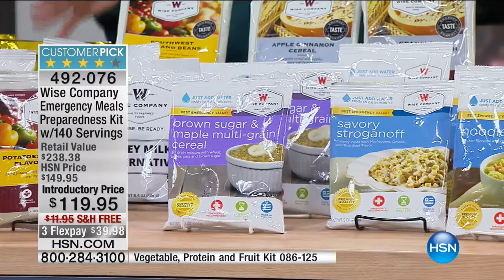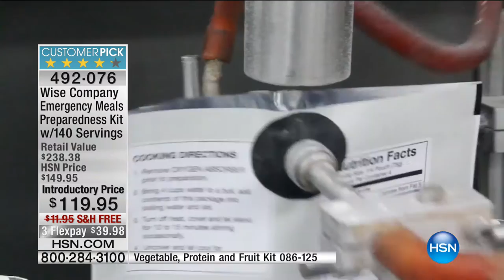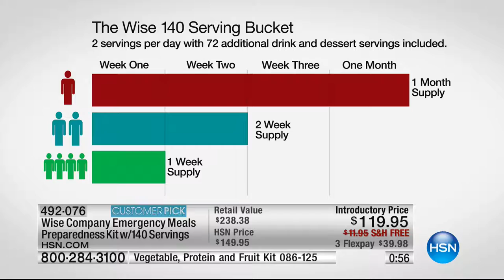HSN | Imperial Pearls by Josh Bazar 10.06.2016 - 11 PM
Designer South Sea Pearls, Tahitian Pearl Jewelry